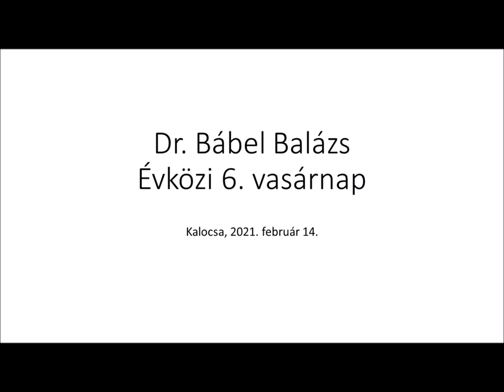Évközi 6. vasárnap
2021. február 14-én, délelőtt 10 órakor ünnepi szentmise volt a kalocsai Nagyboldogasszony Főszékesegyházban, melyet Dr. Bábel Balázs Érsek Atya mutatott be.